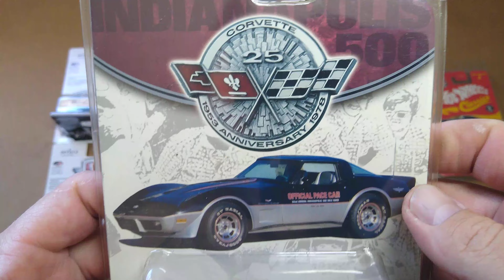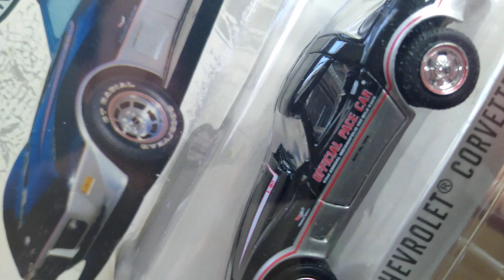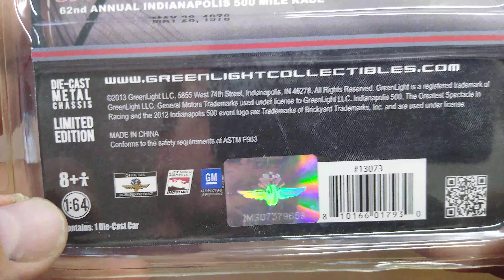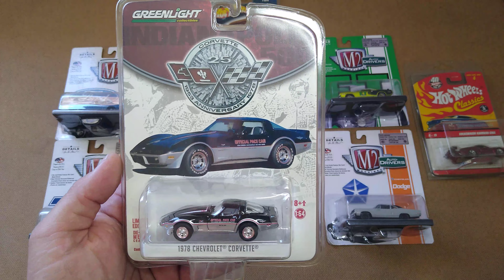Chevrolet CORVETTE PACE CAR 1978 (GREENLIGHT) 25th ANNIVERSARY